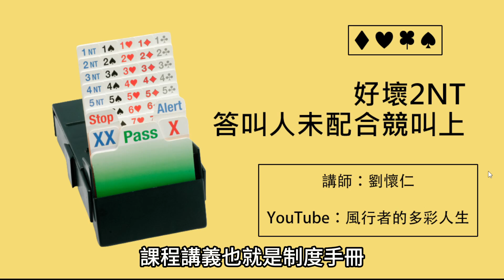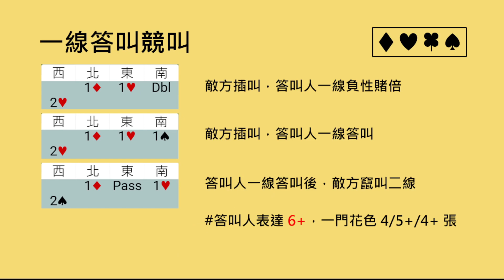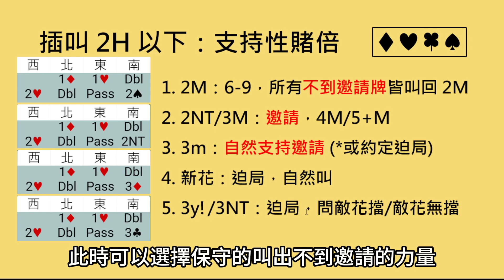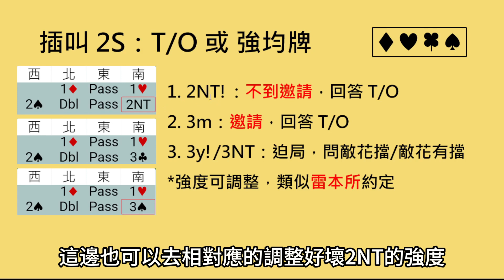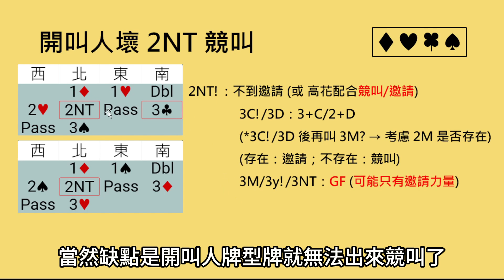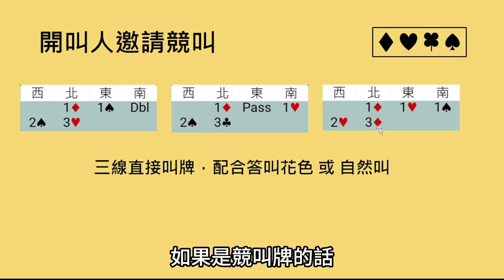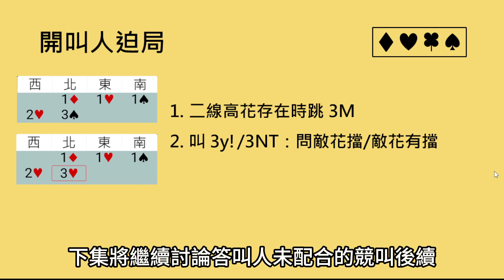【橋藝叫牌】第127課：好壞 2NT - 答叫人未配合競叫上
講義 (制度手冊) 下載：(2.4 版本)
制度不定期改版更新，請至最新影片說明欄下載最新制度手冊。

本系列影片每週二、週四更新。